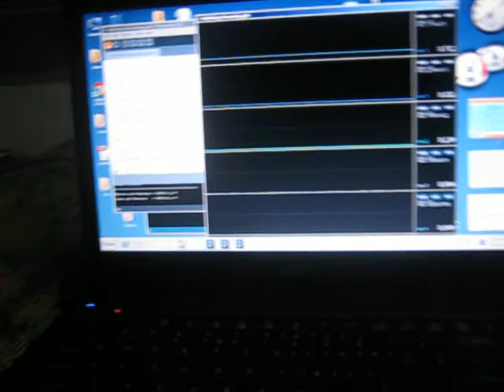(FZ- 01) FZ 150i Analisis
^^ Information [ Clik ] ^^

Bagi Aku : Idea datang bila Ade masalah.

So.
Sapa-sapa ade idea lain boleh kongsi kan dengan gua bro. Nak Comment, nak condem pun boleh. asalkan membina.